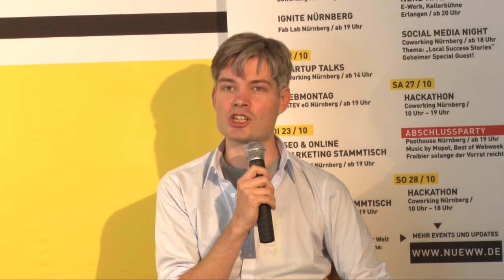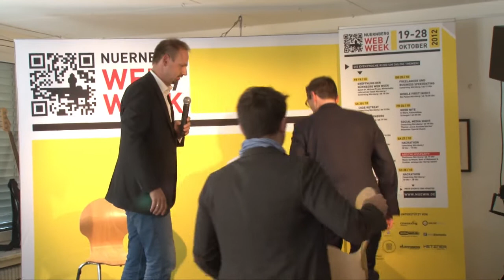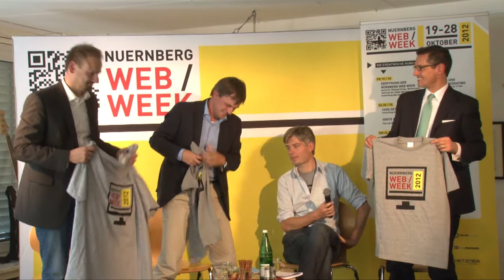Eröffnung der Nürnberg Web Week 2012 (HD)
Eröffnungsveranstaltung der Nürnberg Web Week am 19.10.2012 im Coworking Space Nürnberg.

Auf dem Podium Matthias Feifel - Online United, Ulrich Gros - Immowelt Ag, Florian Bailey - User Centered Strategy GmbH, Dr. Michael Fraas - Wirtschaftsreferent der Stadt Nürnberg